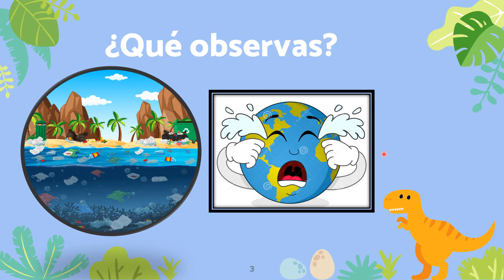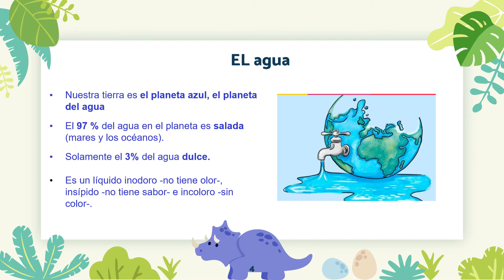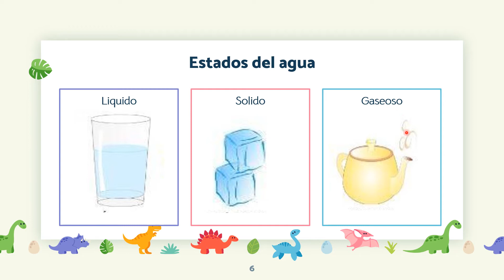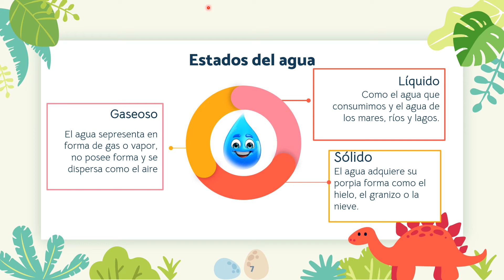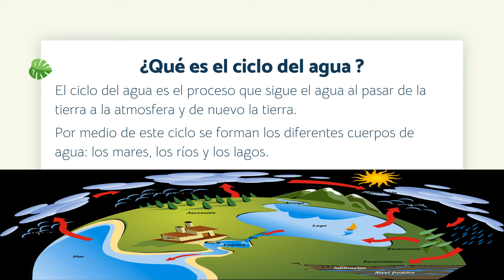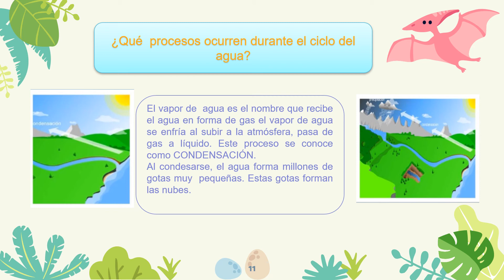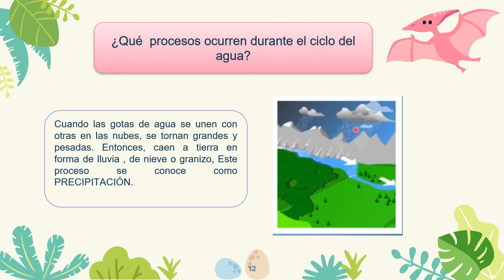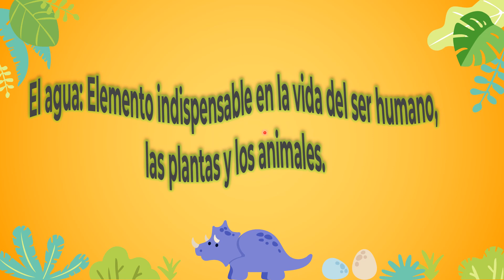1ero "B" - EL AGUA - VanguardSchools